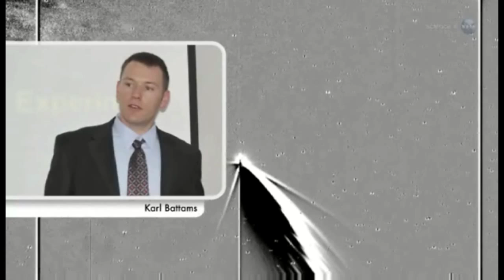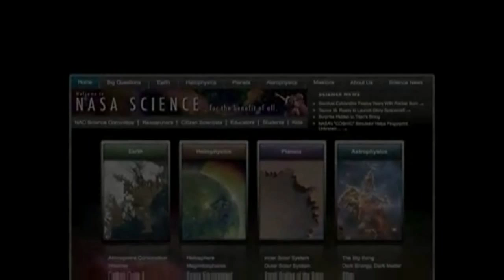Sunset Comet In March 2013.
ScienceCasts: Comet Pan-STARRS has survived its encounter with the sun and is now emerging from twilight in the sunset skies of the northern hemisphere. A NASA spacecraft monitoring the comet has beamed back pictures of a wild and ragged tail. for breaking science news